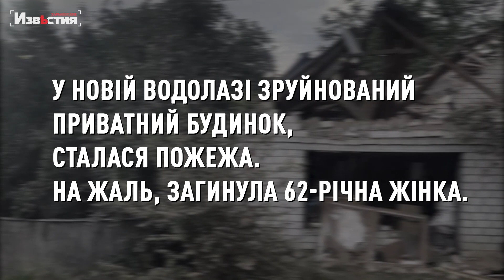10 вересня. Є постраждалі та загиблі. Дані від ХОВА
Близько 1 ночі був обстріляний Харківський район. У Новій Водолазі зруйнований приватний будинок, сталася пожежа. На жаль, загинула 62-річна жінка.

Протягом минулої доби ворог завдавав масованих ударів по м. Харків та по населених пунктах Ізюмського, Чугуївського та Богодухівського районів. Пошкоджені приватні будинки, господарчі споруди, сталися численні пожежі.

Ворог мстить за успішні дії ЗСУ по звільненню Харківщини. Тому вчора вдень масовано обстрілював мирних людей у Харкові та звільненій Балаклії. У Харкові поранень зазнали 14 цивільних, 3 з яких - діти. В Ізюмському районі госпіталізували 5 людей. Крім того, 1 чоловік поранений в Харківському районі.